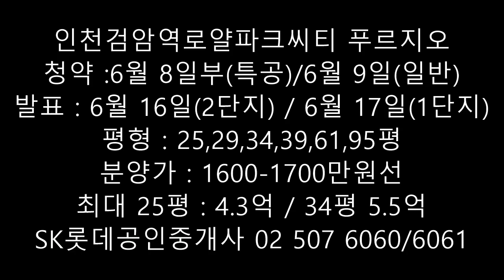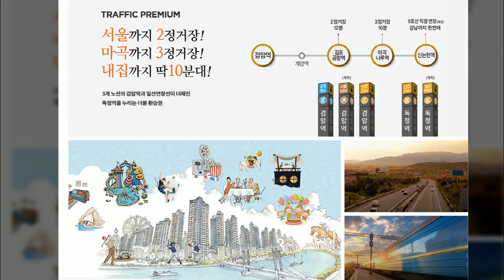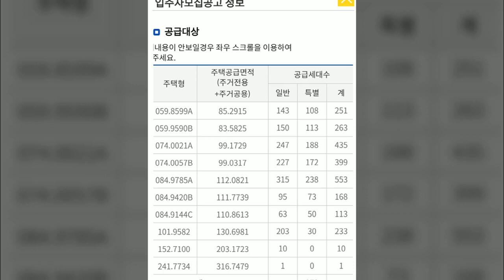인천검암역로얄파크씨티푸르지오(6개월후 전매/1차 중도금 납입전) 청약시작(6월 8일 특별/6월 9일 일반)/6월 16,17일 발표/ 정다운공인중개사사무소 010 5015 7431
■인천검암역로얄파크씨티(6개월후 전매/1차 중도금 납입전)
  청약시작(6월 8일 특별/6월 9일 일반)
  /6월 16일,17일 발표/최고의 리조트형아파트!!
●청약일정/당첨발표
 ★5/27일 입주자 모집공고(분양가/준공일/청약 조건 등 기재)

 ★5/29일 입주 모델하우스 그랜드 오픈

 ★6/8일 특별공급 청약.1순위 청약(6월 9일)/1단지,2단지 동시청약가능

 ★6/16(2단지),6/17(1단지)당첨자 발표

 ★6/29일~7/2일 계약기간(당첨자 서류접수 및 부적격자 선별)

●공급대상(4,805세대)
 ★1단지(2,379세대) : 25평,29평,34평,39평,61평,95평
 ★2단지(2,426세대) : 25평,29평,34평,39평,61평,95평
●분양가(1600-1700만원/평당) / 최고가 기준
 ★25평 : 4.3억원 / 29평 : 4.9억원
 ★34평 : 5.5억원 / 39평 : 6.7억원
 ★61평 : 13.7억원 / 95평 : 27억원
●청약에 관한사항
 청약홈에 공인인증으로 들어가셔서 주택유무,부양가족,1순위 자격,가점제

 점수 계산을 확인하고 청약 준비를 하시면 됩니다!

 ★인천 당해 100% 우선

 ★무주택자가 절대 유리

 ★1주택자는 주택처분 서약을 하셔야 가능성이 있슴

 ★예비 당첨을 300% 뽑습니다.유주택자는 예비당첨 가능성이 있음

 ★ 늘 행복하시고, 늘 건강하시고,
   늘 하시는 모든일들이 잘되기를 기원합니다!
    꼭 부자되십시요!